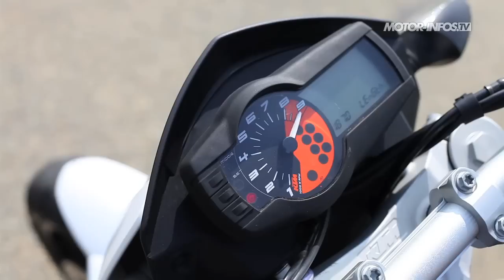Test KTM Duke 690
Sur le modèle de la petite 125 lancée en 2011, le constructeur autrichien KTM donne un nouveau cap à la lignée Duke, tribu née du croisement d'un roadster et d'un supermotard il y a de ça presque vingt ans. L'esprit espiègle et la douce folie de la marque sont toujours d'actualité, mais cette nouvelle 690 se veut encore plus abordable à tout point de vue. Une moto bien dans son temps !